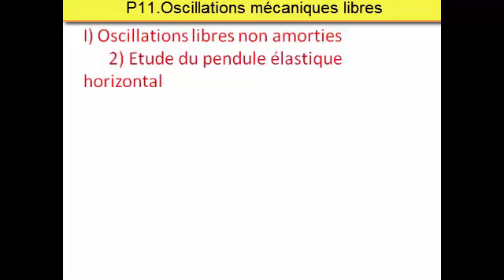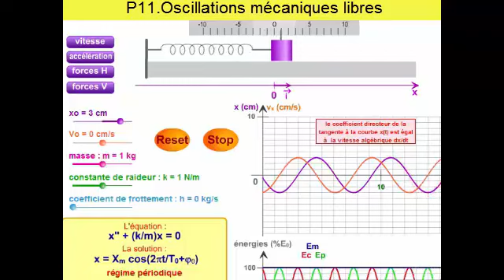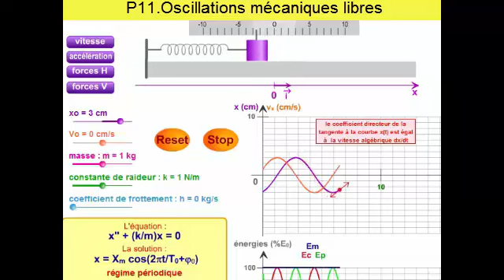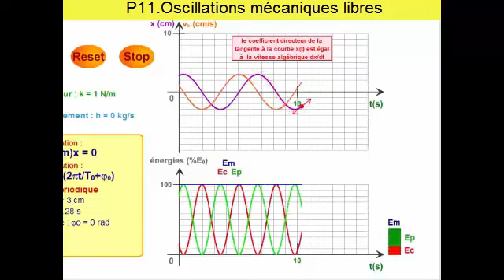4o Etude expérimentale du pendule élastique horizontal